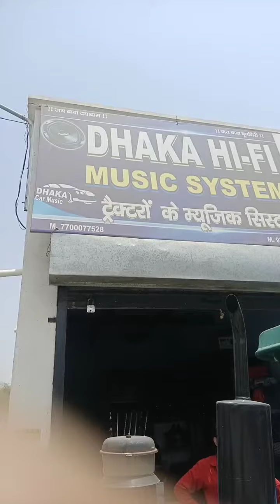10 inch top music system || Dhaka Modification Mundhal Branch ❤️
10 inch top music system || Dhaka Modification Mundhal Branch  ❤️||
10 inch top music system || Dhaka Modification Mundhal Branch  ❤️||
10 inch top music system || Dhaka Modification Mundhal Branch  ❤️||
10 inch top music system || Dhaka Modification Mundhal Branch  ❤️||
10 inch top music system || Dhaka Modification Mundhal Branch  ❤️||

Best Music System ON Afordable Price Its Dhaka Music System